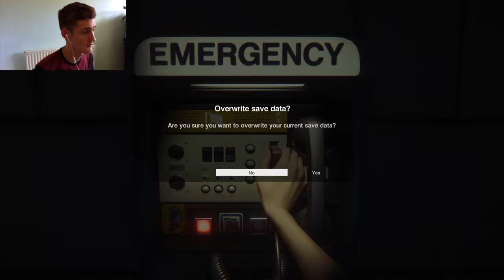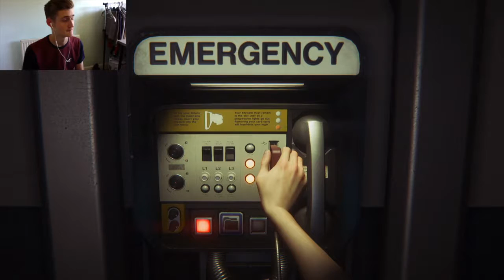I THINK WE'RE BEING FOLLOWED!!! - ALIEN ISOLATION - EPISODE 2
I am so stupid sometimes!!